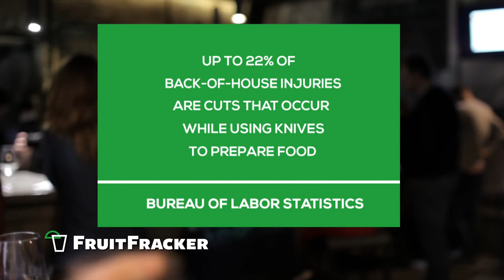FruitFracker - Product - Employee Safety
Employee injuries cost each US full service restaurant an average 45 thousand dollars per year!

Since 1980 22% of back-of-house injuries in restaurants are due to sharp objects cutting the skin. Many of these accidents occur while using knives to prepare food.

The FruitFracker slicing blades are safely contained away from the employees’ hands, greatly reducing the chance of employees cutting their hand.

Not only is it safe, the FruitFracker is fast, consistent, easy to clean, and proudly made in the USA.